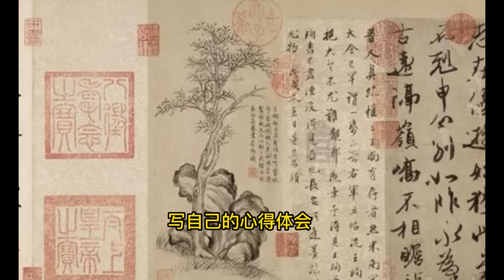被【甄嬛传】颠覆的“华妃”/神秘的十二美人图背后深藏的雍正的爱情/雍正在养心殿中悬挂的“天长地久”匾额，到底是要纪念谁？/雍正不为人知的另一面，他也有他的“长恨歌”/康熙选雍正即位，真的是因为乾隆吗